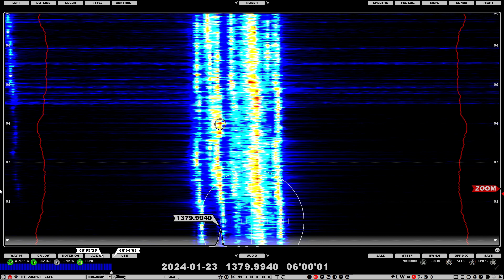1380 WWMI St. Petersberg FL 0600 23-01-24 (6.5kW 7103km)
Brief peak on the hour. Local ID "WWMI St. Petersburg, Tampa(?) & W260DM St. Petersburg. Relevant Radio. Relevant Radio, 13-80 AM and 99.9 FM."